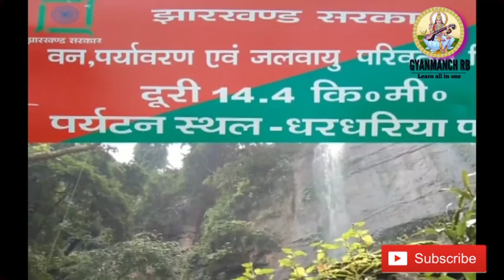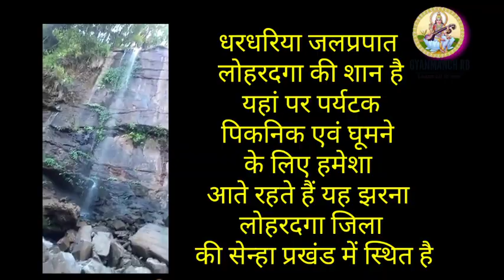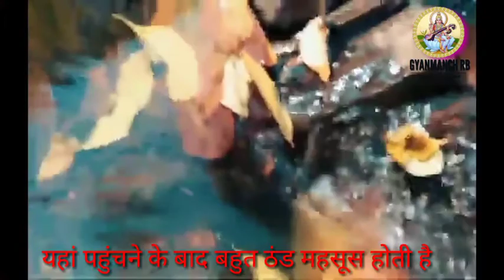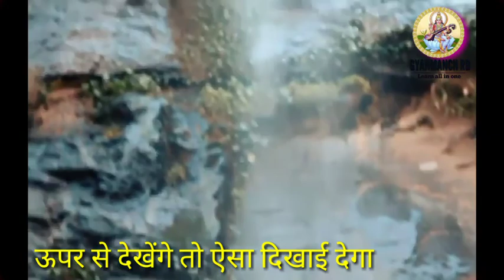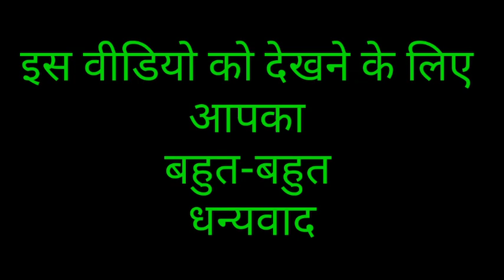धरधरिया वॉटर फॉल सेन्हा लोहरदगा /धरधरिया जलप्रपात/Dhardhariya Waterfall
धरधरिया जलप्रपात सेन्हा  सेन्हा प्रखंड के अंतर्गत लोहरदगा जिला में स्थित है,जलप्रपात काफी ऊंचाई से गिरती है, जिसके चलते बरसात के दिनों में दूर-दूर तक इसकी आवाज सुनाई देती है, पर यह बहुत ही खूबसूरत जगह है, चारों तरफ जंगलों से घिरा हुआ है, खूबसूरत नजारा देखने के लिए लोग दूर-दूर से आते हैं,  दिसंबर से जनवरी के बीच काफी मात्रा में लोग पिकनिक के लिए आते हैं, गर्मियों के दिनों में यहां पर बहुत ही खूबसूरत आनंद लिया जा सकता है लोहरदगा: जिले के सेन्हा प्रखंड क्षेत्र के धरधरिया जलप्रपात का नजारा अपने आप में अद्भुत है. जो एक बार यहां आ जाए वह यहां की तस्वीरों को अपने कैमरे में कैद किए बिना नहीं रह सकता. लगभग 300 फीट की ऊंचाई से पत्थरों से टकराते हुए गिरता हुआ पानी, आसपास फैले घने जंगल, वातावरण की सुंदरता, चिड़ियों की चहचहाहट और प्रकृति ने तो जैसे गहना पहन रखा है
जलप्रपात को देखने के लिए यदि रांची की ओर से आते हैं तो लोहरदगा आना होगा फिर सेन्हा प्रखंड   से  14 किलोमीटर की दूरी पर यही स्थित है यहां आसानी से पहुंचा जा सकता है यदि आपको भी इस स्थान का आनंद लेना है तो आप भी आ सकते हैं और प्रकृति का खूबसूरत नजारा का आनंद ले सकते हैं
धन्यवाद
Dhardhariya Fall
the height of the fall is 200 ft
Arru village of Senha
Dhardhariya Waterfall
Lohardaga district of Jharkhand in India
Dhardariya fall vlog
Lohardaga Jharkhand

Dhardhariya Waterfall is in lohardaga
धरधरिया वॉटर फॉल सेन्हा लोहरदगा

Your Queries 👇👇
1. class 10
2. Class 9
3. Class 8
4. Class 7
3.Class 6
4. Class 5
5. Class 4
6.Class 3
7. Class 2
8. Class 1
9. . class 10 k swal
10. Class 9 k swal
11. Class 8 ke swal
12. Class 7 ke questions
13.Class 6 swal
14. Class 5 k swal
15. Class 4 ke swal
16.Class 3 ke swal
17. Class 2 ke questions
18. Class 1 prashn
19. Questions answer
20. short questions
21. very short questions
22. long questions
23. objective questions
24. mcq questions
25. paribhasha
26. defination
27. meaning
28. full forms
29. ncert solutions
30. ncert solutions in hindi
31. ncert notes
32. ncert notes in hindi
33. ncert solution for class 10th
34. ncert solution for class 9th
35. ncert solution for class 8th
36. ncert solution for class 7th
37. ncert solution for class 6th
38. ncert solution for class 5th
39. ncert solution for class 4th
40. Important GK Questions and answer for 4. Competitive Exams
41. MCQ Quiz Test
42. GYAN MANCH RB
43. Important questions
44. Quiz test Mcq
45. competitive questions
46. competitive general questions
47. Hindi
48. geography
49. history
50. civics
51. maths
52. politicle science
53. gk
54. india gk in hindi
55.  gk questions and answers
56. lucent gk
57. lucent gk
58. lucent gk in hindi video
59. lucent GK in hindi
60. lucent geography in hindi
61. lucent geography
62. geography gk question
63. geography gk in hindi
64. lucent 1000 question
65. lucent 1000 prashn
66. lucent gk ka nichod
67. lucent gk important question
68. lucent gk important question in hindi
69. lucent gk important topics
70. lucent ka nichod science
71. lucent for ssc cgl
72. lucent for ssc
73. lucent for railway
74. geography gk
75. lucent mcq
76. lucent mcq in hindi
77. lucent book gk
89. general knowledge questions and answers
90. samanya gyan
91. g.k questions in hindi
92. gk question answer
93. sarkarinaukarigk​​​​
94. gk ke sawal
95. knowledge
96. question answer
97. general knowledge questions
98. gk knowledge
99. जनरल नॉलेज
100. जीके
85. gk today current affairs
86. question
87. सामान्य ज्ञान
88. general knowledge ke question
89. gk knowledge
90. gk dijiye
91. general class
92. general knowledge ki video in hindi
93. general knowledge gk
94. general knowledge questions and answers
95. General knowledge video
96. General knowledge 2021
97. general knowledge for kids
98. general knowledge quiz
99. general knowledge ke question
100.
118. g. k
119. quiz
120. g k question
121. gyanmanch rb
122. ज्ञान मंच आर बी
123. g.k. question with answer
124. answer
125. lucent gk
126. GK 2020
127. GK 2021
128. GK 2022
129. g,k
130. जीके के सवाल
131. GK Police
132. GK IAS
133. GK IPS
134. g. k. question in hindi
135. janral nolej in hindi
136. gyanmanch rb 2022
137. gyanmanch rb 2023
138. gyanmanch rb 2024
139. tense
140. current affairs
141. g.k questions
142. gk today current affairs
143. जी के
144. gk​​​​